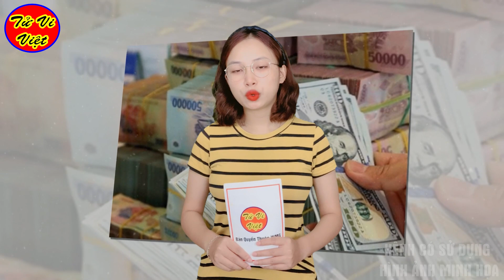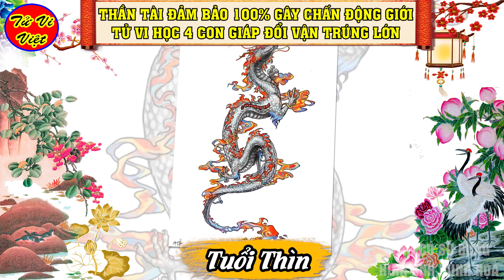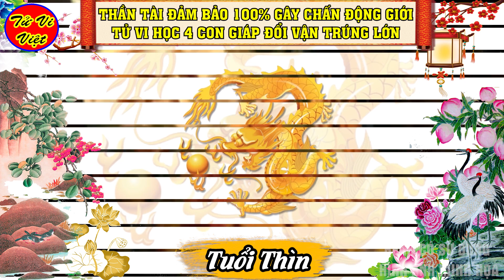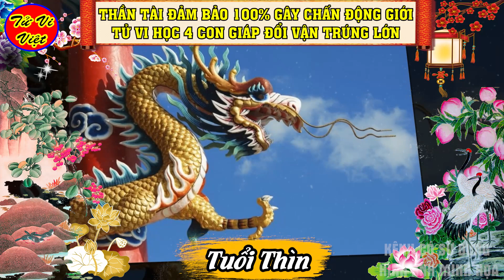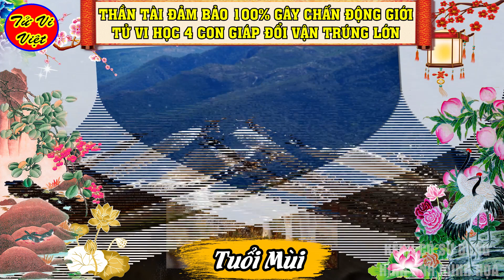Thần Đồng Tiên Tri Khẳng Định 100%, 4 Con Giáp Sắp TRÚNG SỐ 2 LẦN LIÊN TIẾP TIỀN VÀNG NGẬP KÉT | TVV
Nội Dung: Thần Đồng Tiên Tri Khẳng Định 100%, 4 Con Giáp Sắp TRÚNG SỐ 2 LẦN LIÊN TIẾP TIỀN VÀNG NGẬP KÉT
Tử Vi Việt là kênh về tử vi 12 con giáp, tướng số, phong thuỷ, tâm linh huyền bí. Kênh còn chia sẻ về triết lý cuộc sống, làm giàu, may mắn, trúng số, phong thủy nhà đất, bất động sản, vật phẩm may mắn, đồ phong thủy, vật phẩm phong thủy. Chúc quý vị và anh chị luôn mạnh khỏe, hạnh phúc, bình an và giàu có!